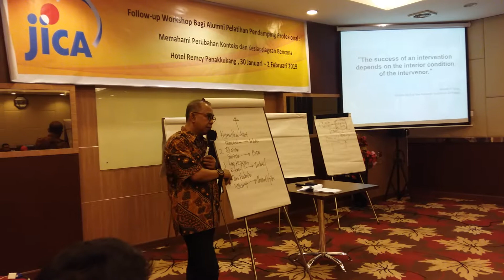Workshop JICA - COMMIT: Mengapa Perlu Memahami Konteks